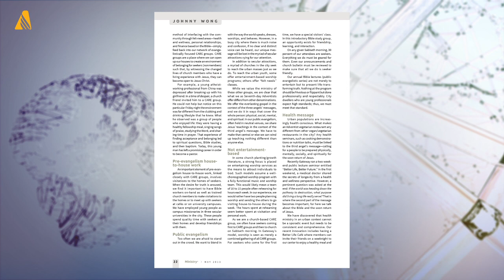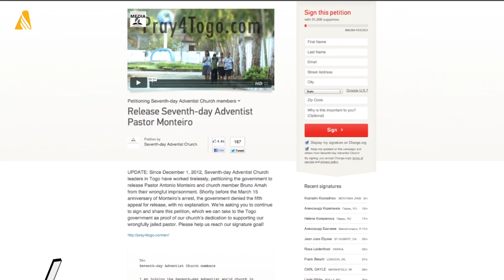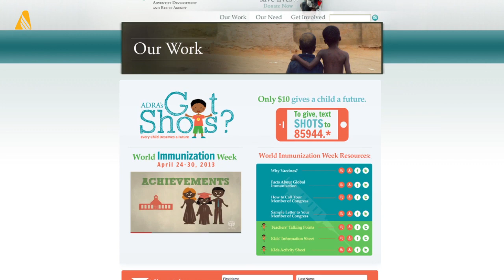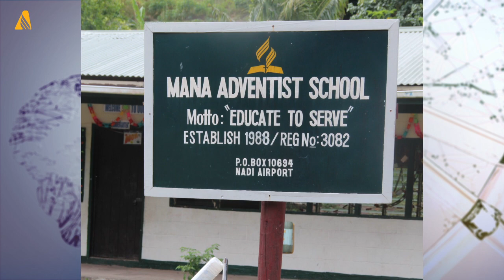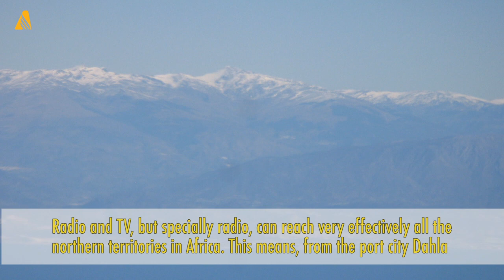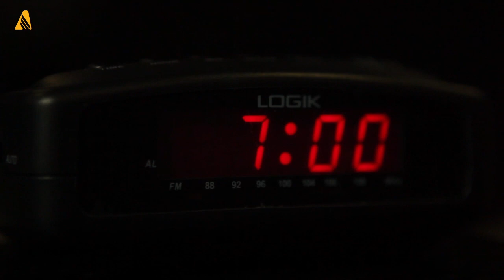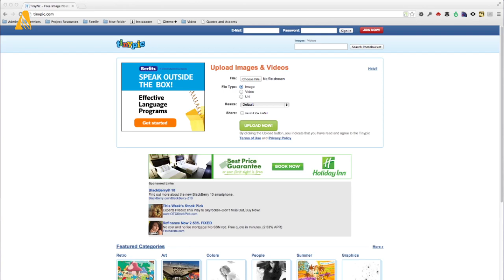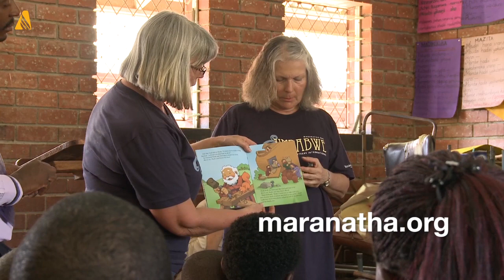ANN Video Full Episode - April 26, 2013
This week on ANN: Canada's new ambassador of religious freedom headlines a prominent event in Washington, D.C., rescue efforts continue in the wake of a powerful earthquake in China, and former Adventist Church President Jan Paulsen reflects on dozens of televised conversations with young people.